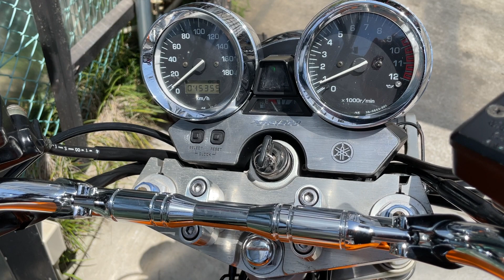YAMAHA XJR1300 RP03 フルエキ/バックステップ改 ブレンボ/オーリンズ標準装備